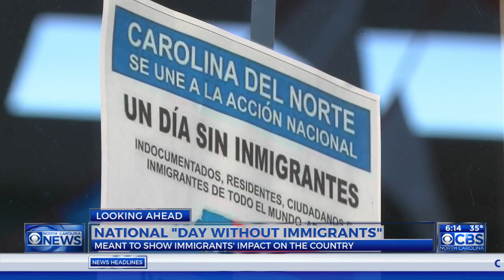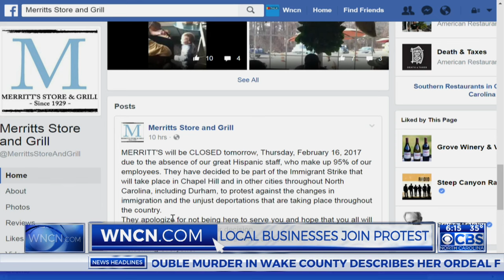Business closures planned in Triangle, rally in Raleigh for ‘Day Without Immigrants’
Businesses across the country will be closed Thursday